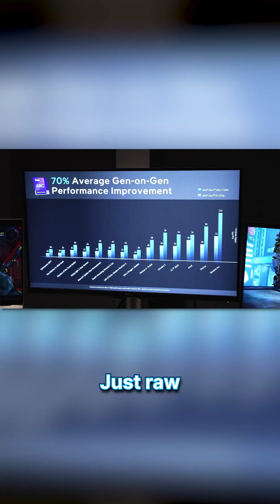ARC Graphics Features